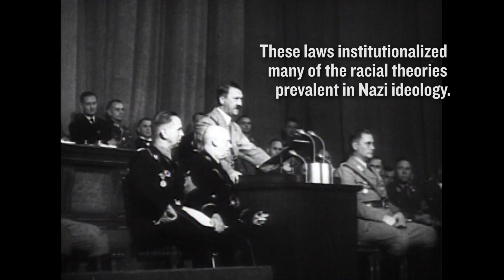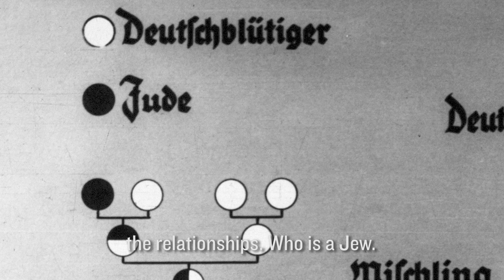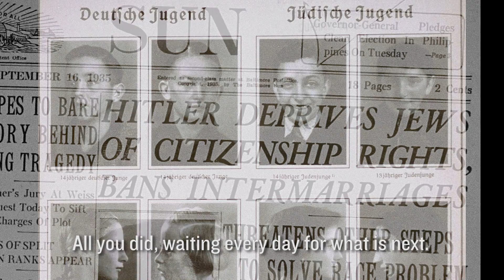Fritz Gluckstein Reflects on the Nuremberg Race Laws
When Fritz Gluckstein was a child, his father—a decorated World War I veteran—used to proudly display his German flag and taught him how to salute it. This all changed after Hitler came to power. Listen to Fritz describe the Nuremberg Race Laws, which essentially legalized antisemitism.